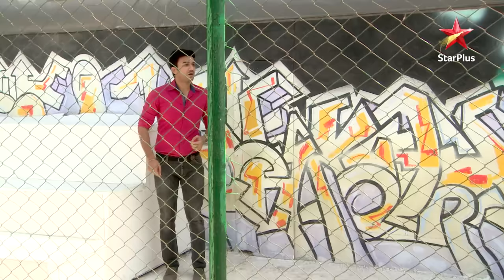The truth about Riya's marriage! | S1 | Ep.424 | Ek Hazaaron Mein Meri Behna Hai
Episode: 424